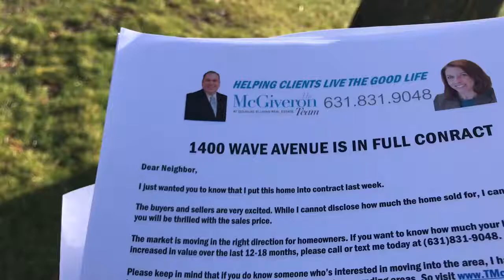Real Estate Agent Training - Door Knocking Scripts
This video is about door knocking for real estate agent training.
I am a real estate agent in New York. I have a team and my website for training other real estate agents is